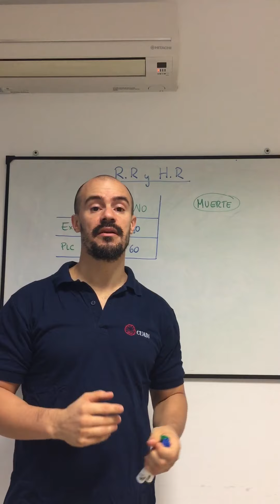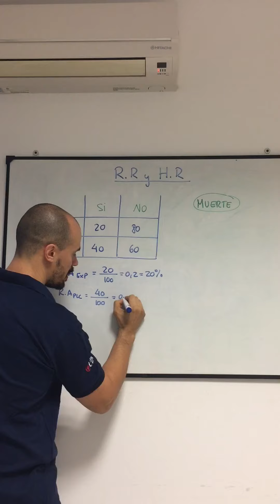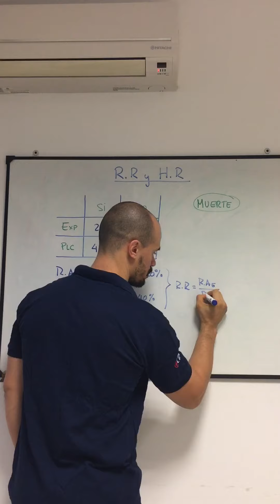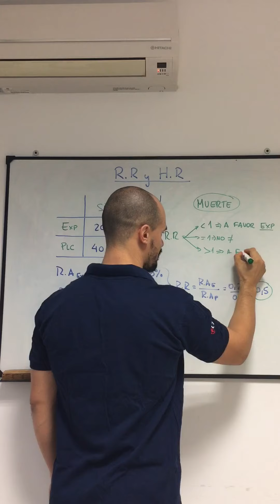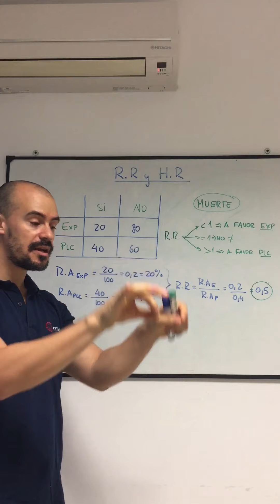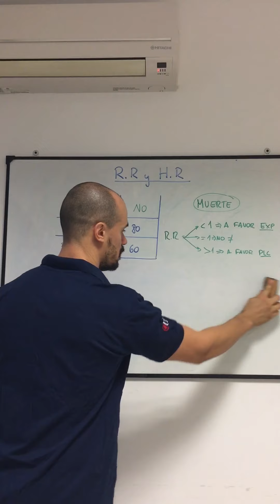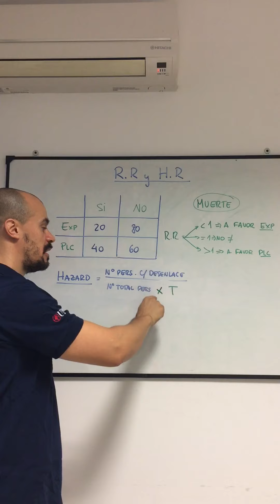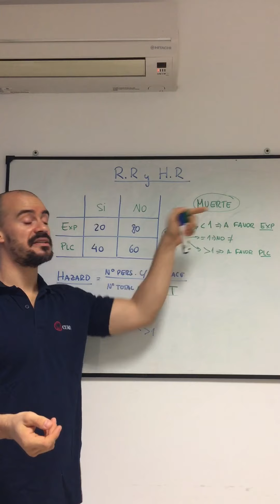Riesgo Relativo (RR) y Hazard Ratio (HR)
Muchas veces nos preguntamos: cuál es la probabilidad de contagiarnos de una enfermedad, cuál es la probabilidad de que una intervención terapéutica reduzca la aparición de un desenlace de interés? O a veces, también nos preguntamos: cuánto tiempo debe estar un deportista lesionado fuera de competencia, o cuánto tiempo sin trabajar estará un trabajador que tuvo un accidente laboral?

Para responder a estas preguntas, se utilizan las medidas de asociación conocidas como RR y HR.

En este video explicativo, ejemplifico los conceptos fundamentales para poder interpretar los resultados de los estudios que muy a menudo se utilizan en investigación.